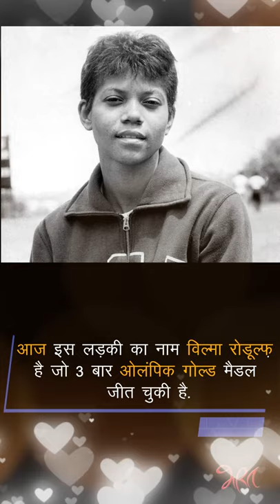Polio Patient won Olympics Gold Medal